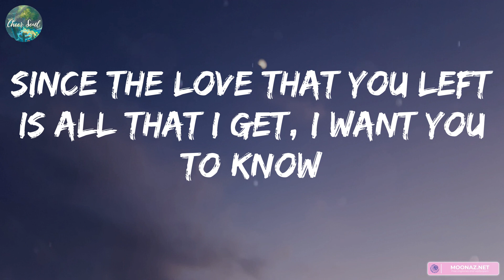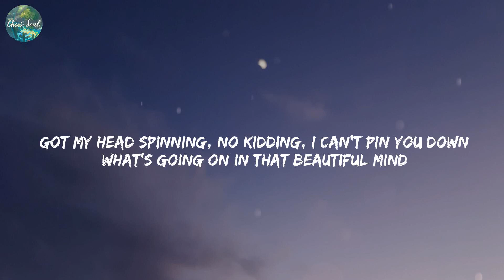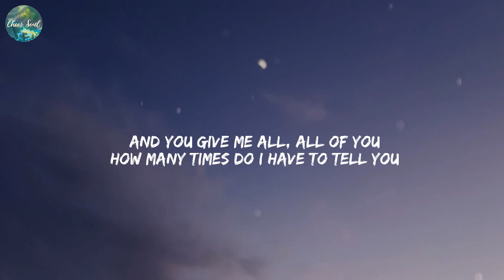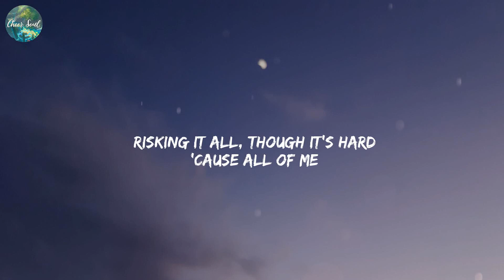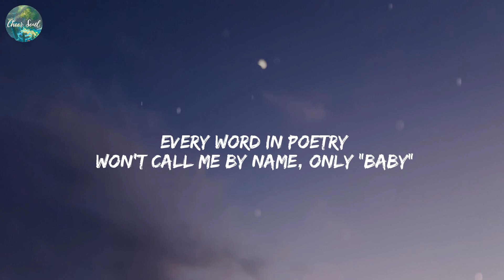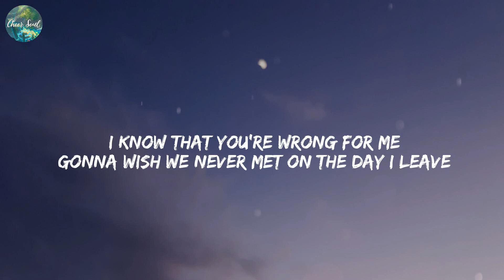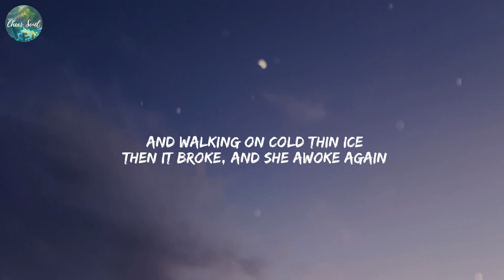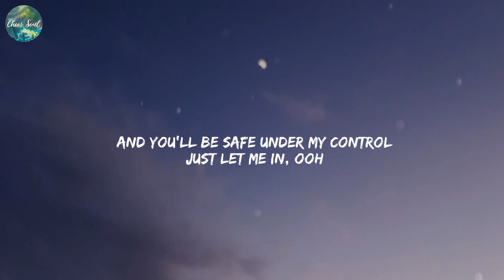Justin Bieber - Ghost (Lyrics) All of Me, John Legend, Angels Like You, Miley Cyrus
Lyrics:

Woah-oh-oh-oh
Na-na-na